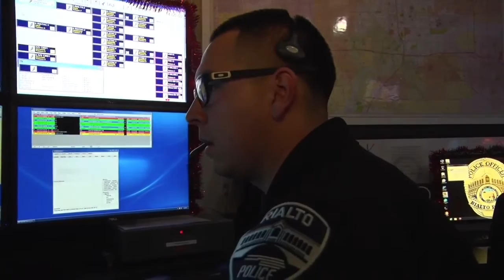Inland Empire Heroes Luncheon - First Responder Award - Detective David Padilla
Last November, officers were called to a home in Rialto by someone stating that a loved one had threatened to harm himself with a knife and had made comments that he wanted the police to shoot him. Detective David Padilla, a crisis negotiator with the Inland Valley SWAT team, tried to speak to the distraught man. Detective Padilla requested the Triage Engagement Support team—known as TEST—come to the location. the TEST team is made up of Rialto police officers and two behavioral health specialists who assist with crisis situations.

Detective Padilla convinced the man to come outside of his home, where he was given the chance to speak to a TEST specialist. After   some time, the man reportedly agreed to get professional help and was taken to Arrowhead Regional Medical Center Behavioral Health Department. Detective Padilla’s ability to calm the man down brought a positive outcome to a very dangerous situation.

The American Red Cross is proud to honor Detective Padilla with the First Responder Award for his heroic actions in the line of duty.